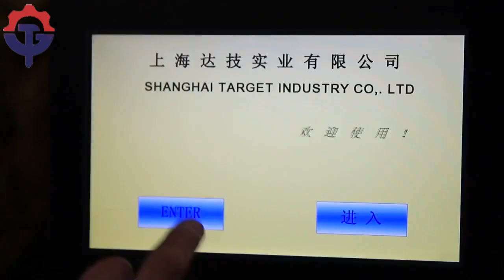Automatic servo flat lollipop pouring machine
More details contact steven